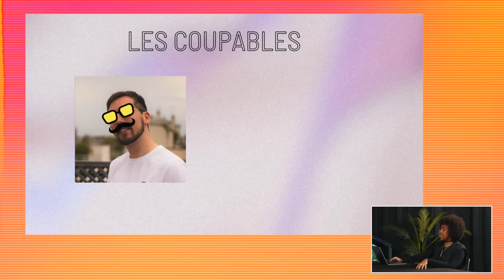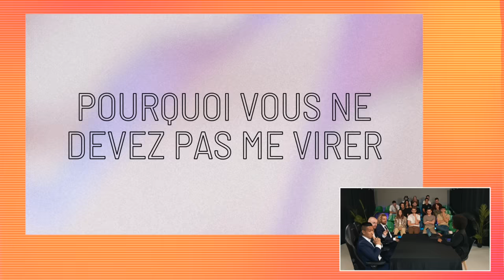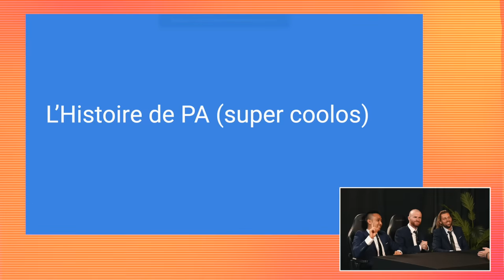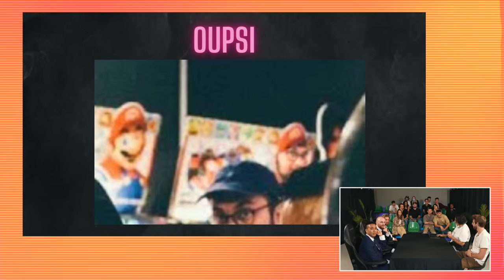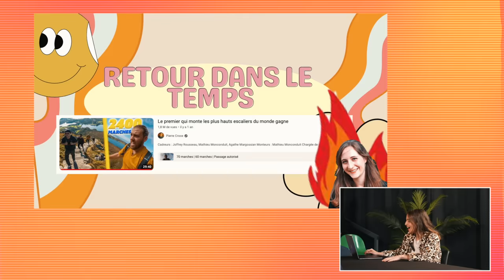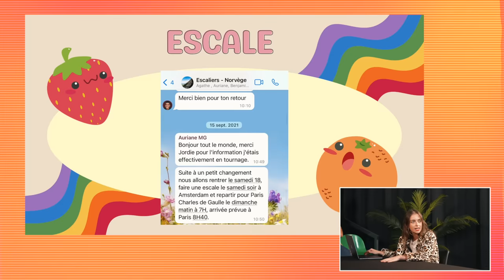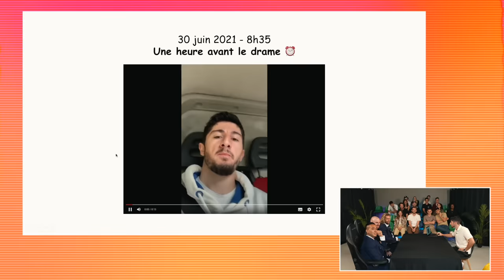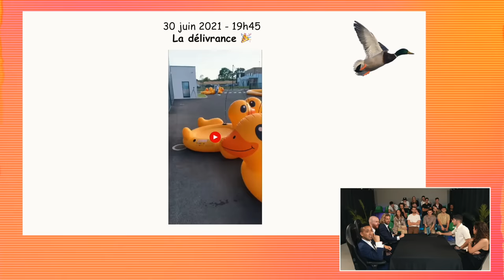On juge les plus grosses DINGUERIES faites à Maison Grise (Pierre est sous le CHOC)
Cadrage : Agathe Margossian / Jo Rabassa
Montage : Eude
Chargé(e) de production : Thomas Mouy
Graphisme : Lucas Blettner
Création : Léo Constant / Pierre-Antoine Leroux

Tous les services des freelances disponibles sur le site de Fiverr

Retrouvez tous les produits que nous utilisons juste ici:

🎙️Micro Yeti
📱Étui Clavier Ipad Slim Folio
🎧Casque Zone Vibe 100
📷Webcam Brio 500
⌨️Clavier MX Keys Mini
🖱️Souris MX Anywhere 3